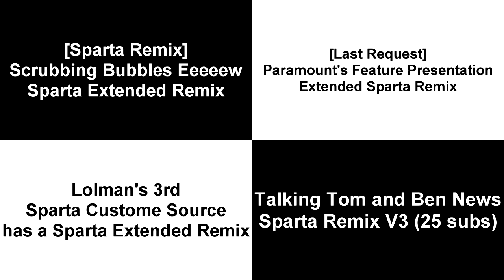Sparta Remixes Side By Side 11 (Jackson101306 Version)